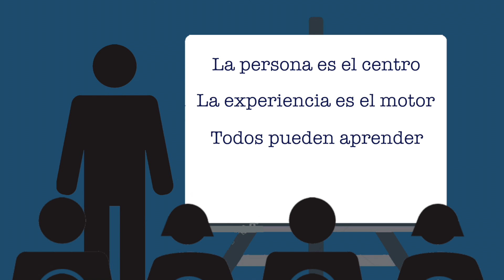DISEÑO DE PROGRAMAS. CLAC